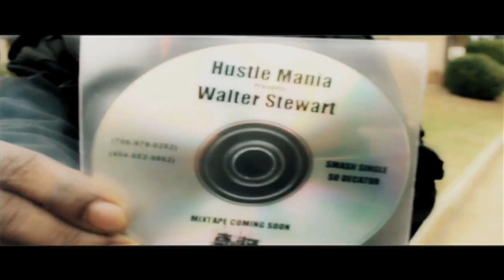walter stewart-so decatur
walter stewart mixtape coming soon